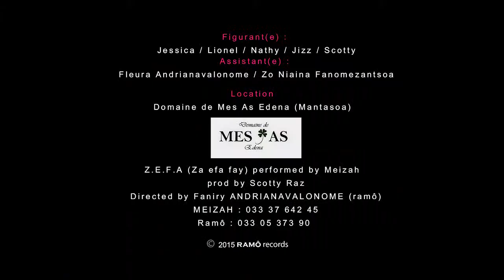Z E F A - Meizah by Ramô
Une des Réalisations de Ramô Records